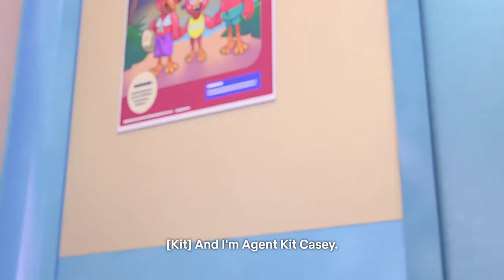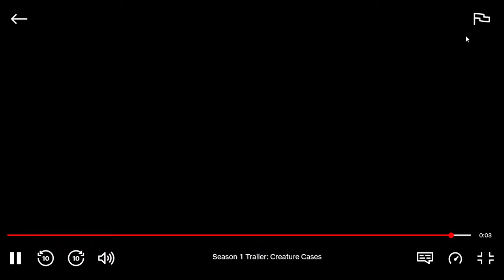The Creature Cases Trailer (Bahasa Melayu)